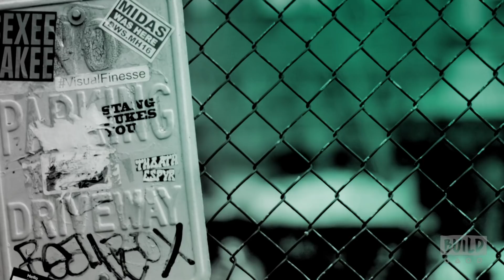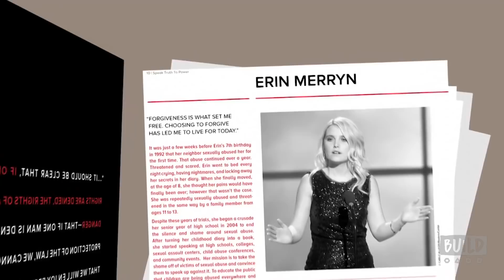Julianna Margulies & Erin Merryn Discuss Erin's Law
Erin’s Law is named after childhood sexual assault survivor, author, speaker and activist Erin Merryn, who is the founder and President of Erin’s Law, which is registered with the State of Illinois and the IRS as a 501 (c)(4) non-profit social welfare organization. After Erin introduced the legislation in her home state of Illinois, the bill was named “Erin’s Law” after her by legislators and it has caught on nationwide. “Erin’s Law” requires that all public schools in each state implement a prevention-oriented child sexual abuse program. Watch Merryn and actor Julianna Margulies, who is being honored by Identification Discovery and People Mag on Nov 2 for her work with both the Brady Campaign to end Gun Violence and Erin’s Law, take the BUILD stage to discuss this incredibly important law.